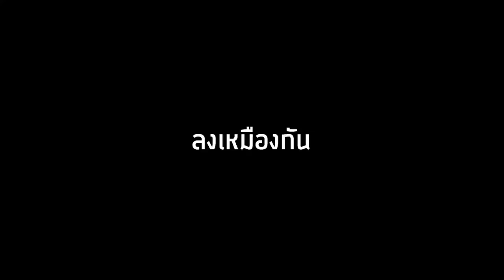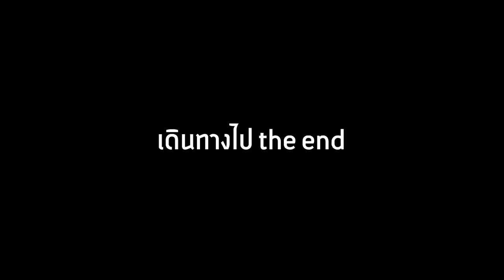จะเป็นไง? ถ้าวิวัฒนาการ! ไอเทมทุกอย่างในเกมได้! โคตรเจ๋ง🔥 [Minecraft Mod]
Credit : Minecraft, nongfha thumbnauk, bionic